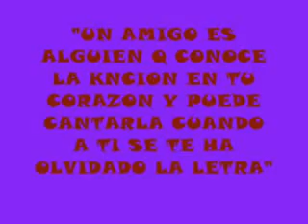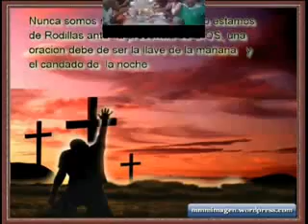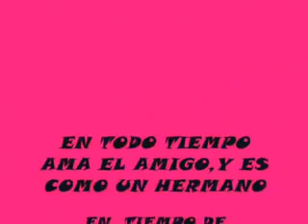ERES PARA TODOS MIS AMIGOS DE LACUBANA YouTube